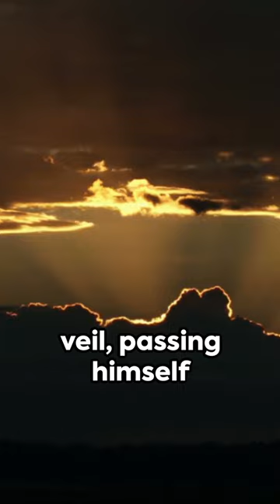Did Thor Really Wear A Wedding Dress To Save His Hammer!? | Norse Mythology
I guess this counts as an infiltration... Right?